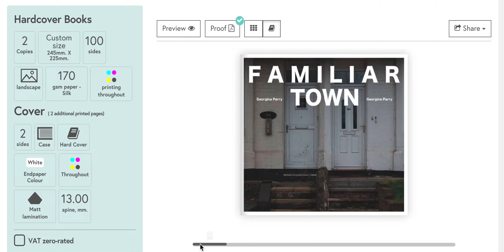Familiar Town - Georgina Parry